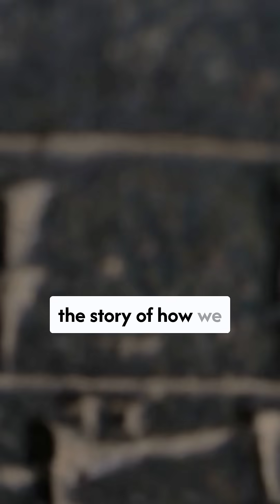How Humans Started Speaking: The Birth of Language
Ever wondered how humans began speaking? In this video, we explore the fascinating origins of language—starting from simple sounds and gestures to the complex speech we use today. Watch now to uncover the early steps of communication!